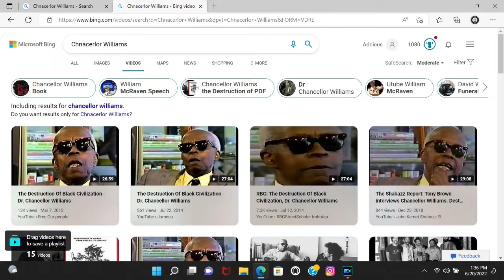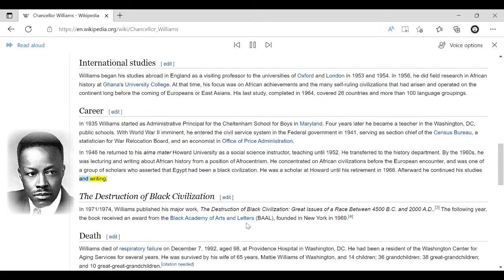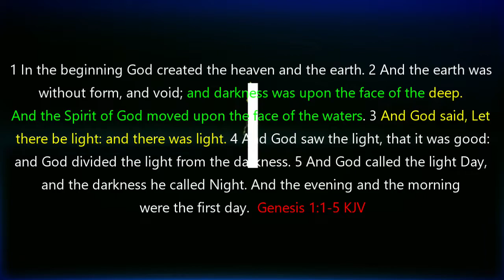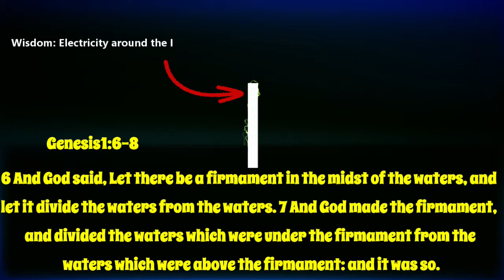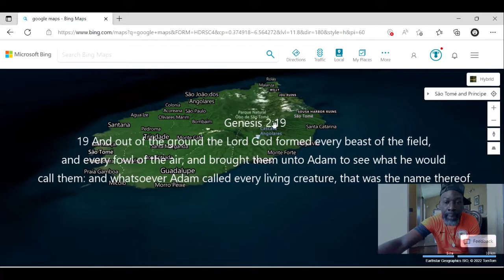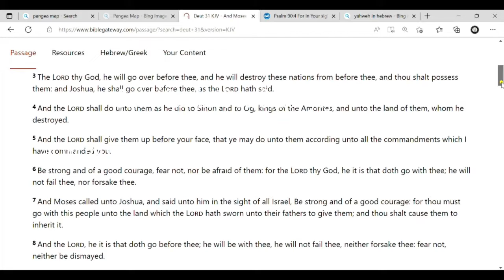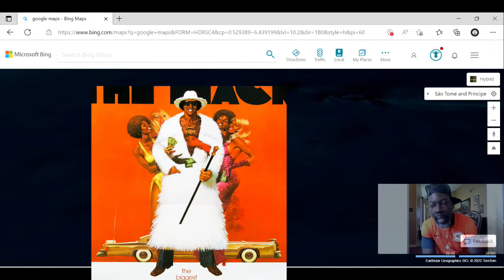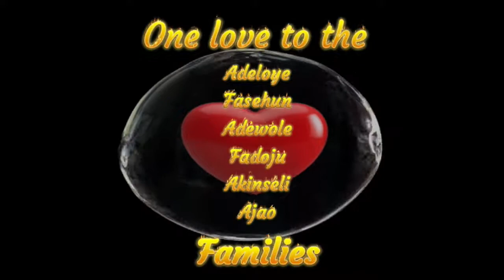In the Beginning......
Addicuzz breaks down the Genesis 1-3 creation story in his own way. He elaborates on the negative and positive forces in the world and equates mathmatical and alphabetical symbols, along with biblical text to analogize his points.